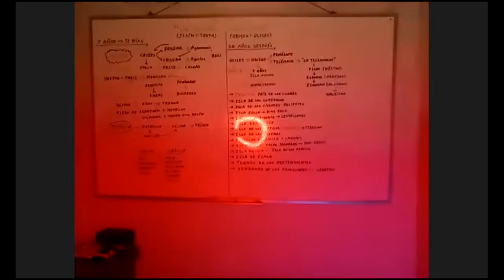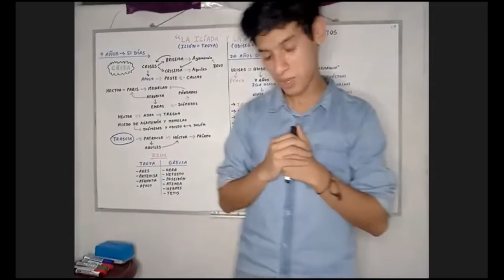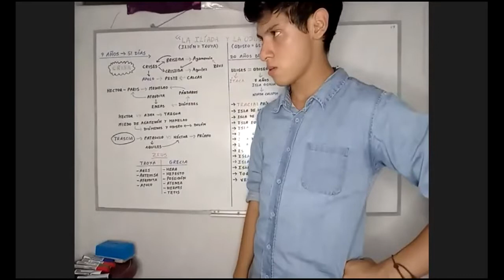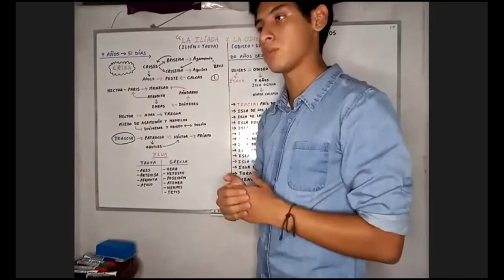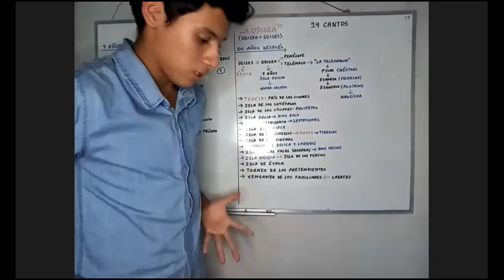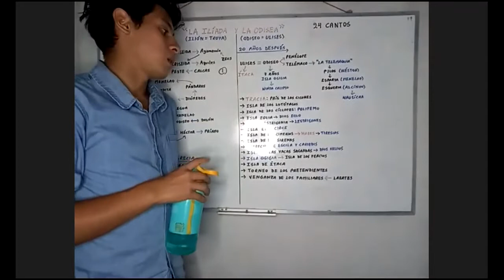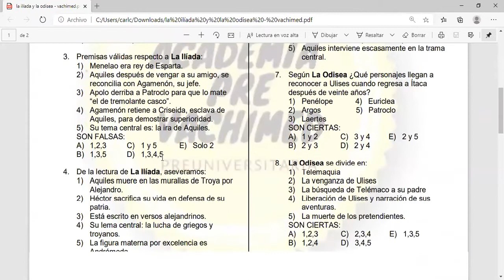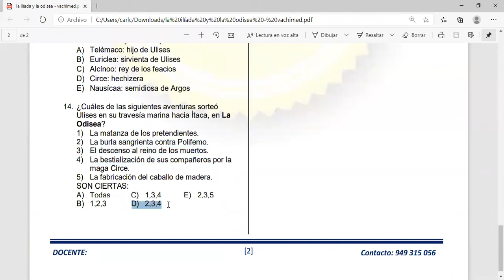@ SEM 4 - LA ILIADA Y LA ODISEA - JUAN FRA NEVADO - PARALELO CEPUNT - LITERATURA